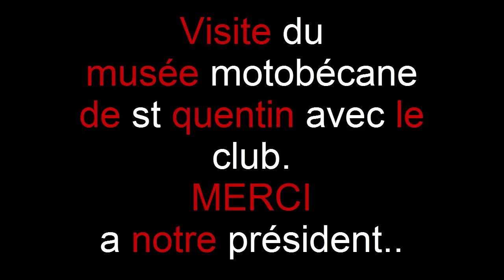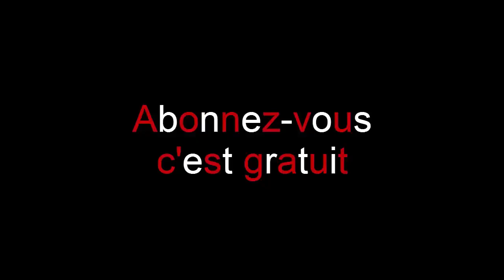Musée motobécane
Salut mes potos ,aujourd'hui petite visite guidé du musée motobécane de st quentin et délire entre pote comme d'ab.